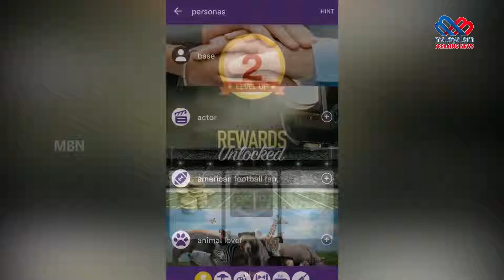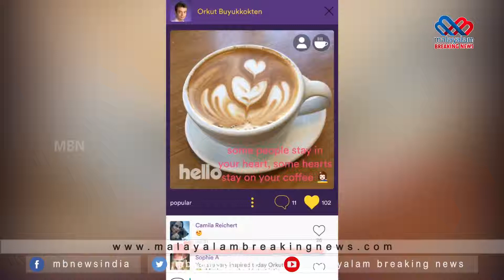ഇന്ത്യയിലെ സമൂഹമാധ്യമ ഉപയോക്താക്കളെ ആകര്‍ഷിക്കാന്‍ 'ഹലോ' ആപ് വരുന്നു